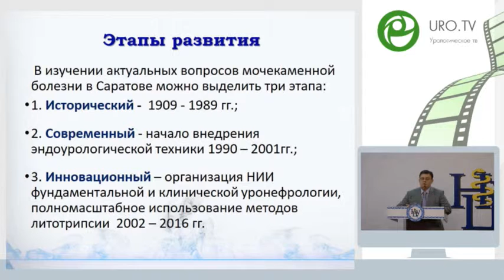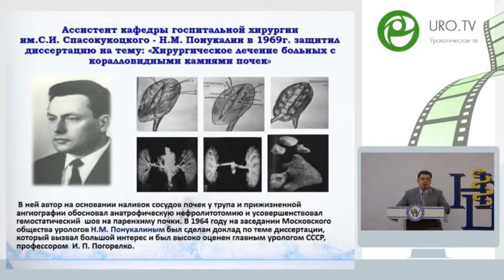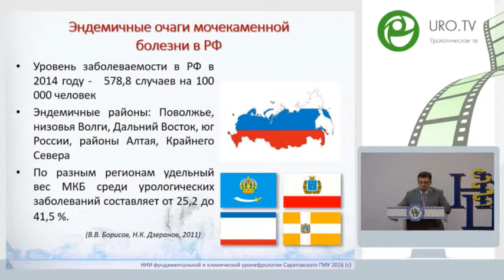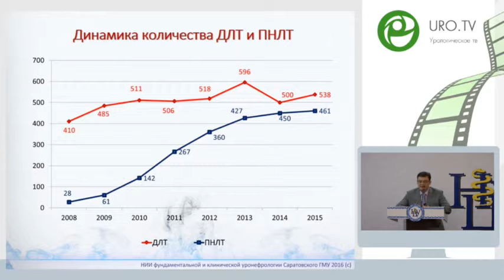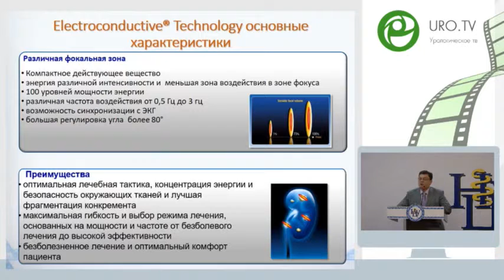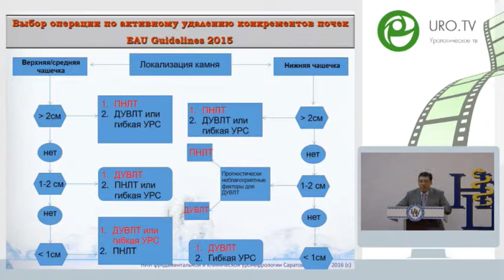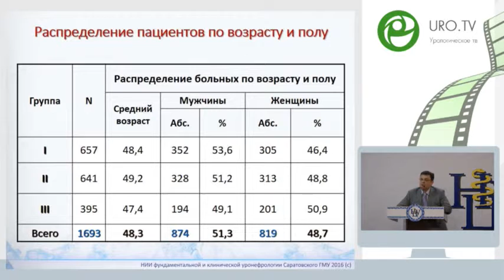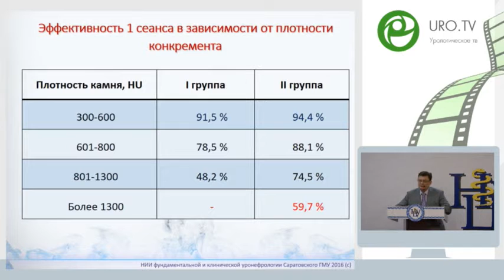Основин О В - Сравнительная эффективность современных методов оперативного лечения нефролитиаза